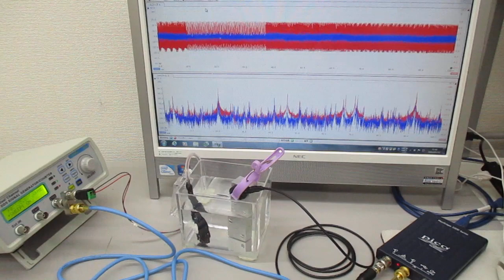超音波の相互作用をコントロールする技術（超音波システム研究所） Ultrasonic-labo